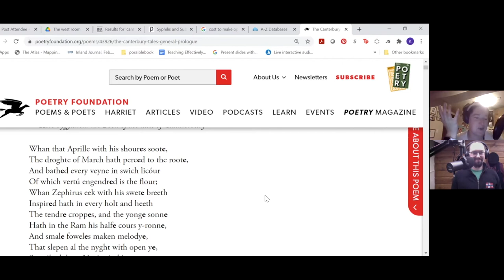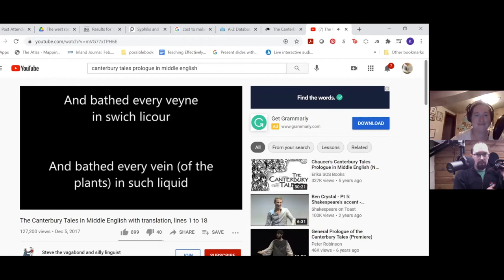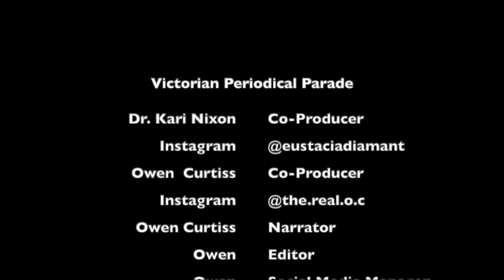The Canterbury Tales - Reaction Video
Here is a segment we left out of the podcast. to see who produced the version of The Canterbury Tales that we heard and reacted to from youtube, yeah, this one,

Have great Saturday!
Owen and Kari